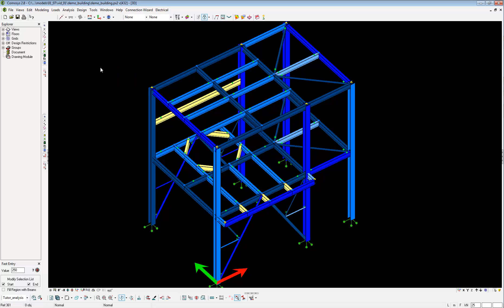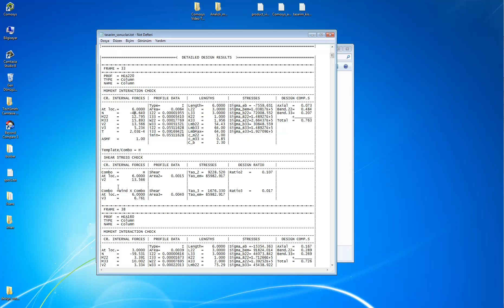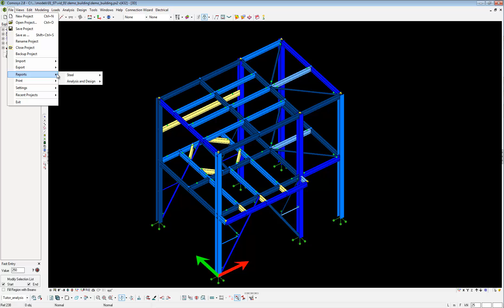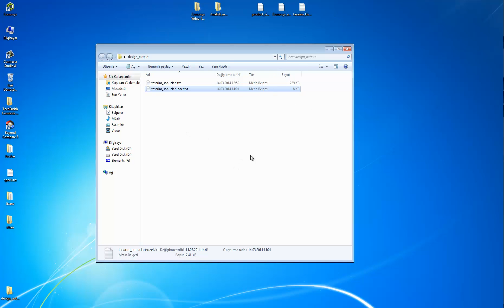02.07.10 - Tasarım raporları oluşturmak